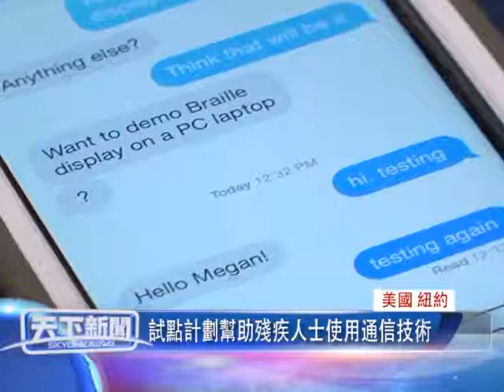粵 美國 紐約，試點計劃幫助殘疾人士使用通信技術